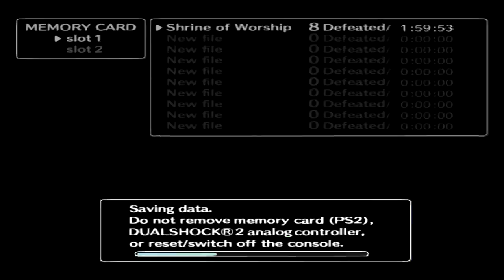TARTARUGA DO GÊISER # Shadow of the Colossus (EP IX)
◴Steam : DgTrank87
◷Skype : comeon4playbr
◶PS : TheEms87BR

Mais um episódio para a linda aventura do Índio Branco & Sua Égua,  espero que gostem, já aviso que este vídeo contém edições para encurtar o tempo que gastei tentando descobrir como derrotava o monstrão!!

Valeu ai e até o próximo vídeo, deixem seus comentários porrr favu!